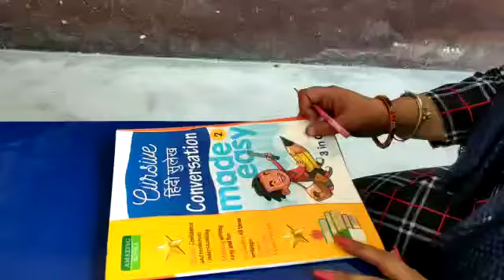Class II | Handwriting | Page 35 | Sir Jawahar Singh Public School